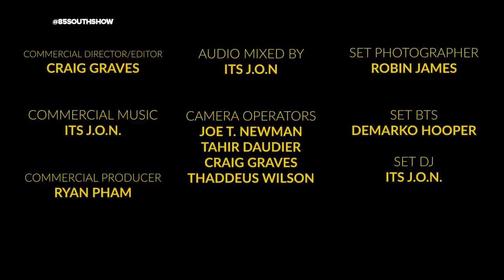Boss Man Brewster in the Trap!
This man got a real story!